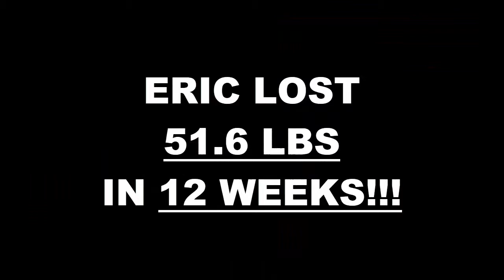Jacksonville FL Weight Loss Fitness 12 Week Challenge Results - Eric R.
We will now check the result of Eric's 12 week weight loss challenge!